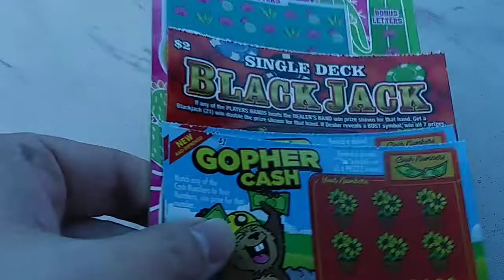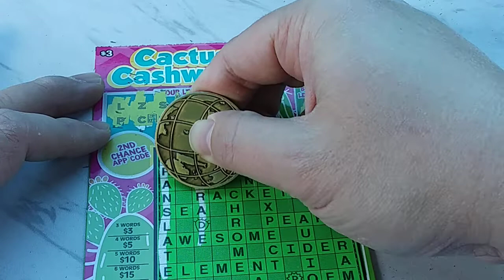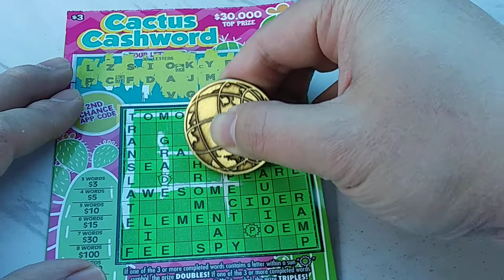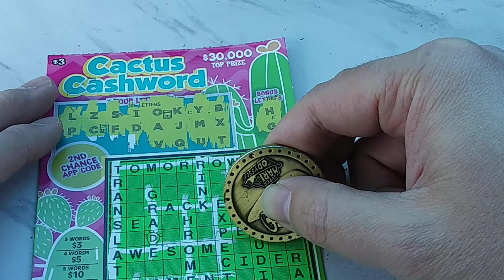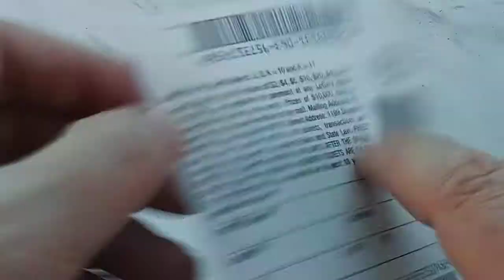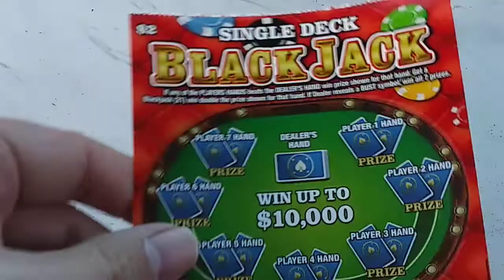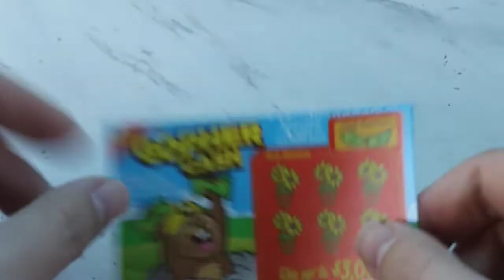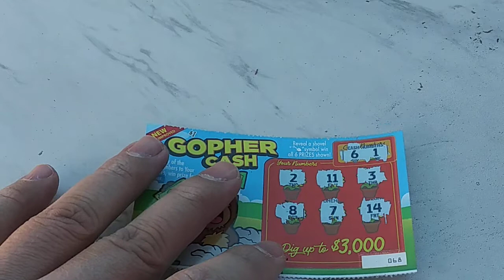Strike Three - Three Amigos!!! Idaho Lottery Scratch Off Tickets!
idaholottery idaholotteryscratchtickets lotterytickets We have three chances to find the winners! Will these tickets come through for us??? Let's find out!